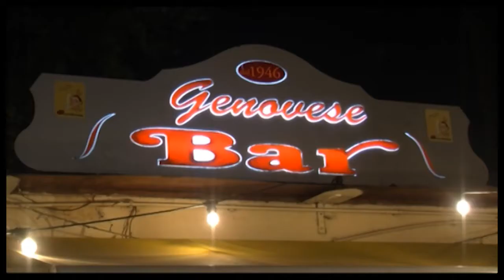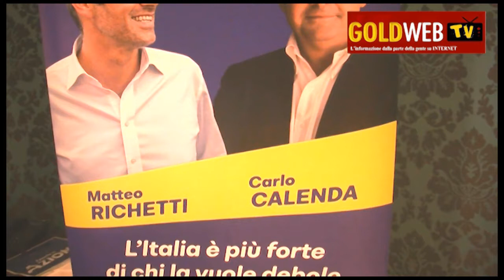Ce al voto. Ufficiale: 'Azione' correrà al fianco della coalizione Marino. Parla il Coord. Ucciero